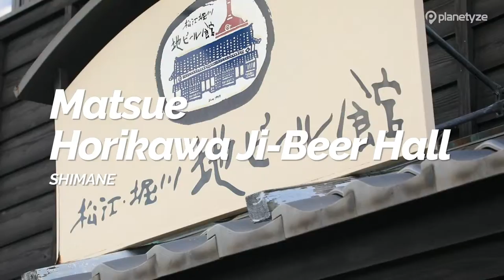Matsue Horikawa Ji-Beer Halll, Shimane | Japan Travel Guide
Matsue Horikawa Ji-Beer Hall ( 堀川地ビール館 )

A microbrewery located close to the boarding areas for pleasure boats in Horikawa, the local beer produced here using genuine methods has won many awards at international beer competitions. The beer is highly regarded for its good match with Japanese dishes.